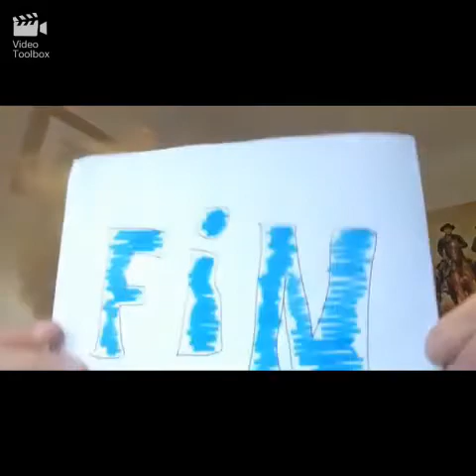The JC & JL Show Episode 135 Part 3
Songs on today's episode written by Justin Curran
Copyright JustinCurran

As we are working on a budget of £0.00 should you wish to donate something to our online Tipjar you can do so